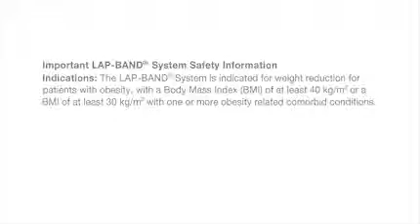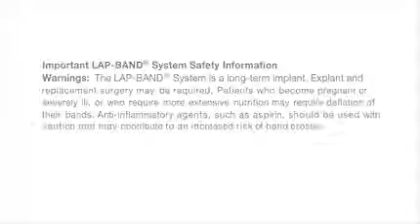Insurance and Financing of Weight Lost Surgery - LILAPDOC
Web Videos and Pictures for Drs Atwa and Paracha Medical Practice